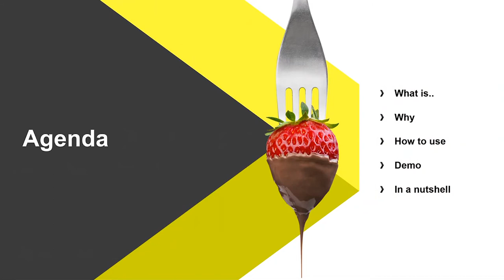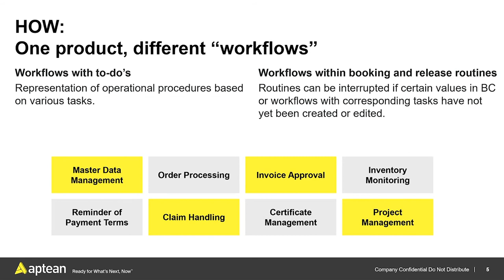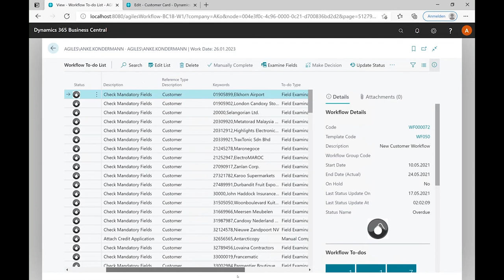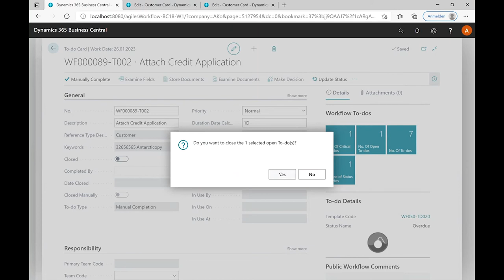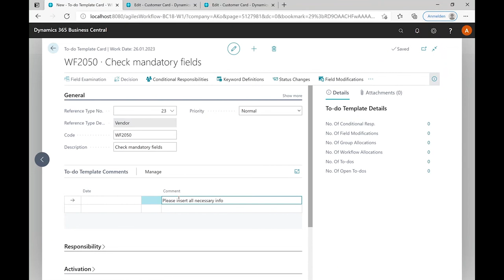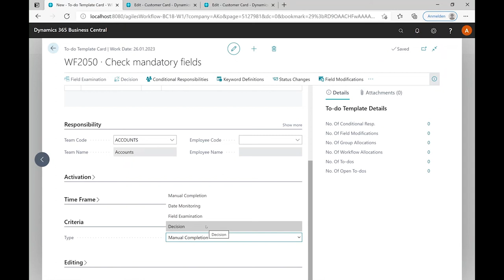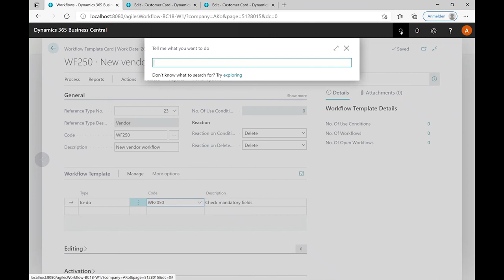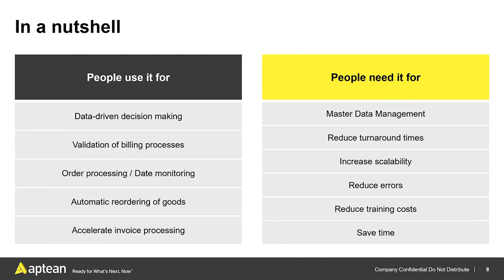Aptean Advanced Workflow Product Tour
In this product tour, learn more about Aptean Advanced Workflow (formerly agilesWorkflow), for whom the app is suitable, why it is so helpful for simplifying and optimizing business processes, and have a look into the software.